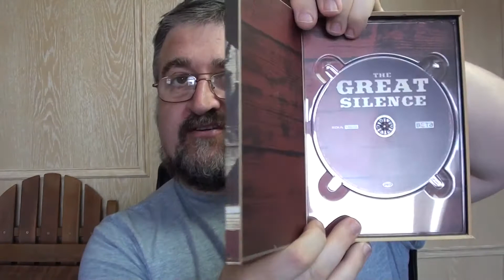The Great Silence & Tokyo Gore Police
A double bill looking at two very different films, The Great Silence & Tokyo Gore Police. The Great Silence is a bleak spaghetti westerns set in the snow that covers many moral vices and hopelessness. Tokyo Gore Police is a humorous gorefest with no consequences. Both are worth seeing for different reasons and shows two sides of genre film-making.